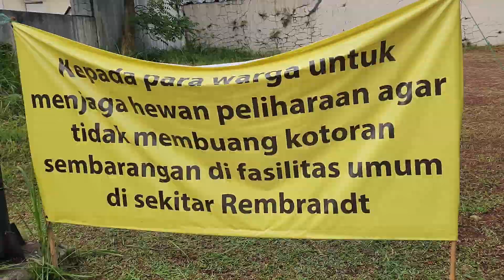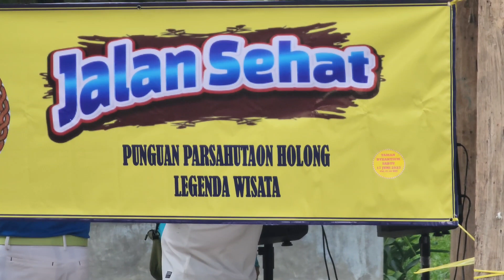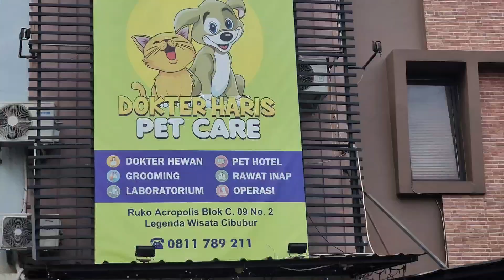Jalan Jalan dulu Sebelum Pulang ke Singapore